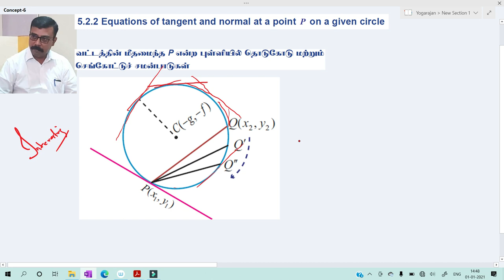Circle concept 6 | Two dimensional analytical geometry I Class 12 Mathematics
Equation of tangent and normal of the circle whose centre is at (-g,-f)